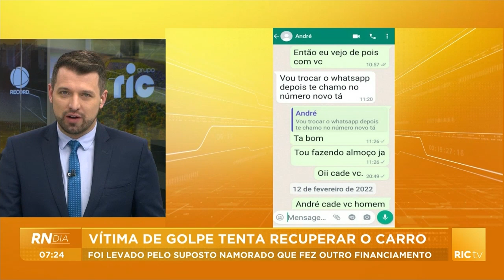Homem aplica golpe em ex-namorada e acaba furtando o carro dela